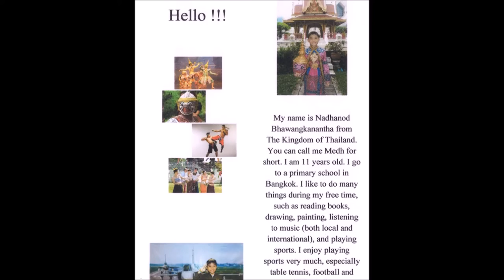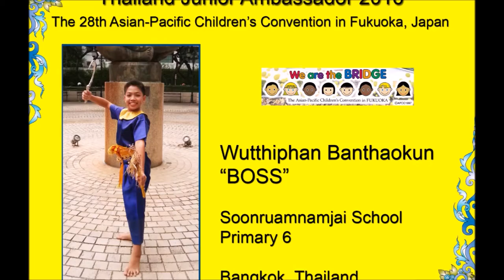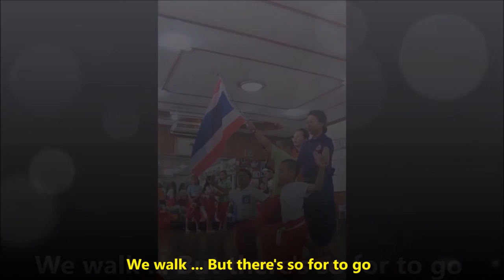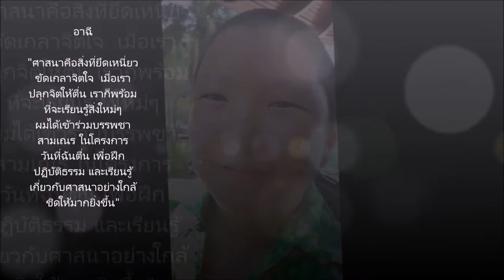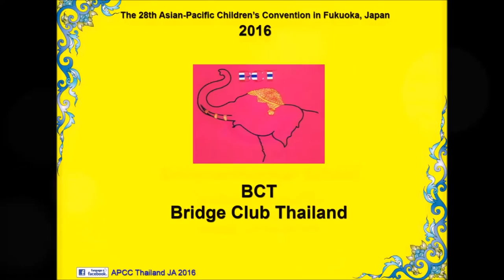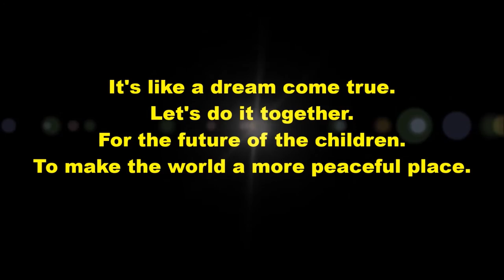introJA2016r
Introduction to APCC Thailand JA 2016 (Full Clip)
Thailand Junior Ambassadors 2016
The 28th Asian-pacific Children's Convention in Fukuoka, Japan